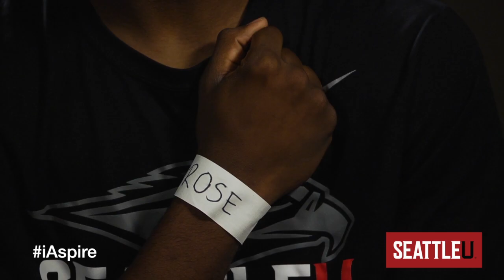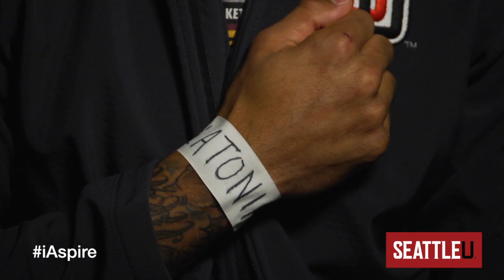Seattle U Men's Basketball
The players of Seattle U Men's Basketball show their support for the iAspire for Her campaign. iAspire For Her encourages collegiate athletes to stand up for the women in their life that they love by speaking out against sexual assault and domestic abuse. The team invites fans and fellow athletes to post their own iAspire Pledge using the hashtag iAspire. More information can be found at iAspireForHer.com.